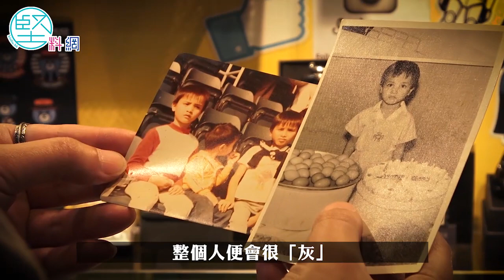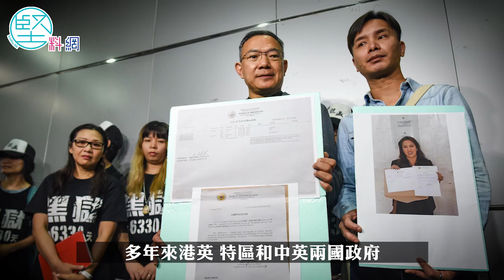【冤情難雪】無視重大疑點 菲律賓終審判決罪成 鄧龍威販毒案終身監禁確定 兄長：盼港府助弟回港服刑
歷經20年、4次訴訟，始終逃不過終身監禁的命運。
現年49歲的港人鄧龍威，20年前在菲律賓因涉嫌販毒被捕，即使後來被判終身監禁，但多年來他堅持自己無罪，為自己力爭自由。